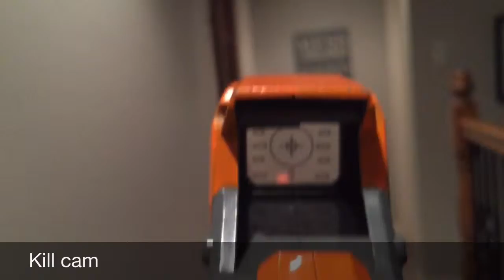Nerf War: Gun Game